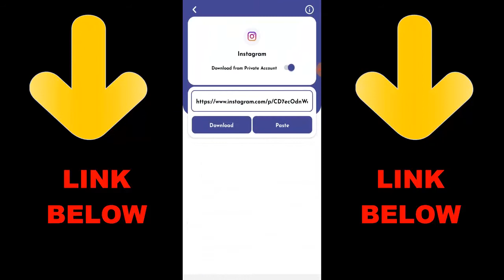CJ vs Ninjahype 1v1 COD Mobile Sniper Only | Call of Duty Mobile 1v1 Duel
► OchoochogiftYT
Random Videos

► How To Unlock Javier Salazar & Merc 1 Fast In Call of Duty Mobile | COD Mobile Season 12 Free Skin

► What Happen If I Unlink Old Facebook To New Facebook In COD Mobile | COD MOBILE FACEBOOK

► How To Use Garena Profile Picture In Call of Duty Mobile | Call of Duty Mobile Profile